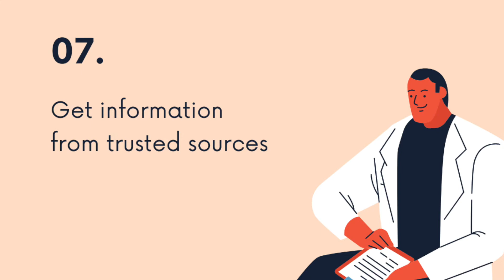Fight With CORONA-Stay Safe Sat Home Stay Healthy| Pratskitchen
Please share the suggestion in below comment section...